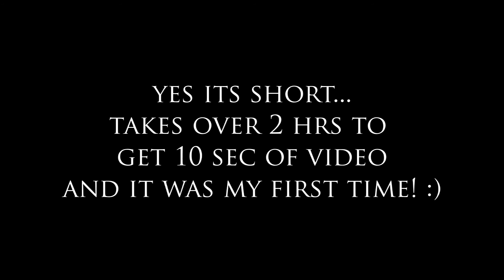First night sky timelapse attempt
Superstition Mtns in AZ during the 10/21 meteor shower